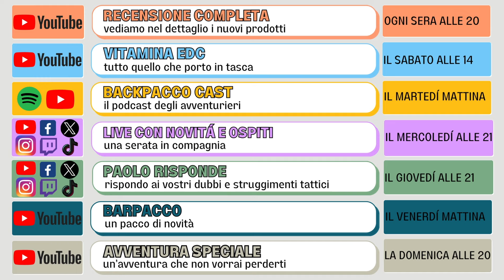EDC DELLA SETTIMANA #14 - VITAMINA EDC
Diamo un'occhiata a cosa mi sono portato dietro durante la settimana appena conclusa. In poche parole, il mio EDC.